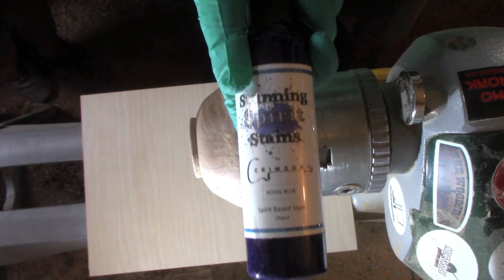Woodturning | The Myles Bowl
This is an extra video upload day, My Nephew Myles wanted to come into the workshop with me today and have a go on the lathe and make a bowl so we mounted a piece of unknown wood on there, and set to work, he ended up using crimson guitars royal blue to finish

Huge thanks to the supporters of my Channel:
Easy Wood Tools:

Record Power Coronet Herald Lathe Available at Yandles in the UK